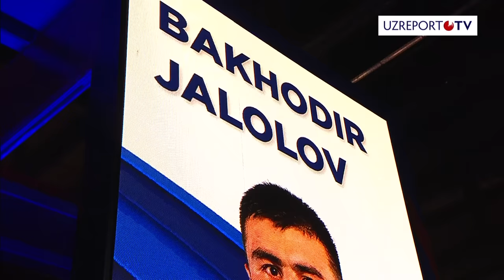Boks JCH: Bakhodir Jalolov va Kamshybek Kunkabaev